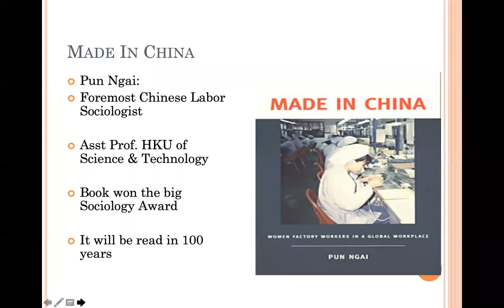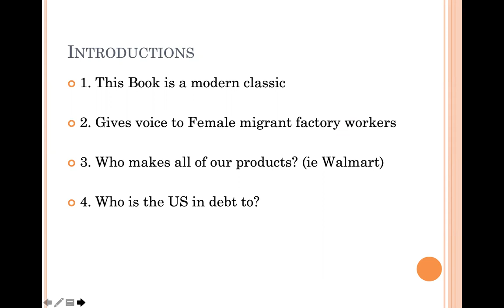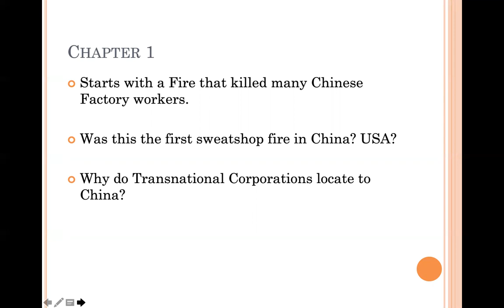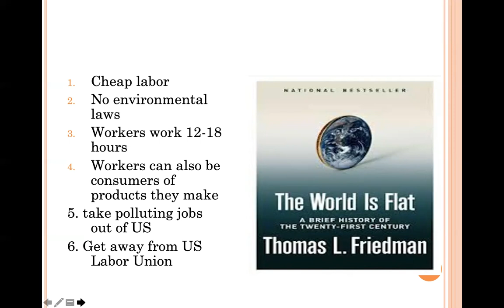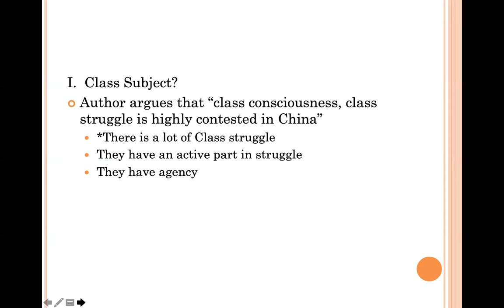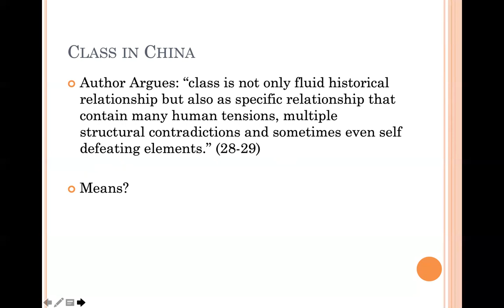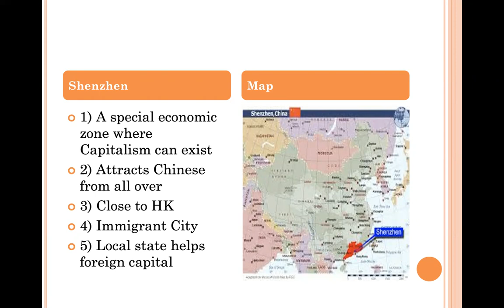zoom lecture Pun Ngai Intro and Chap 1